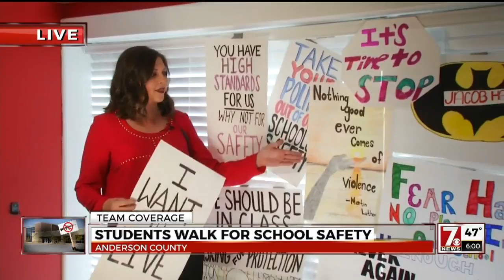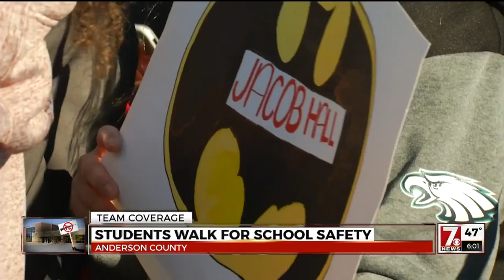Students walk out of class for school safety and shooting victims